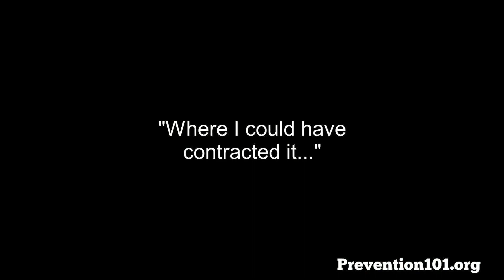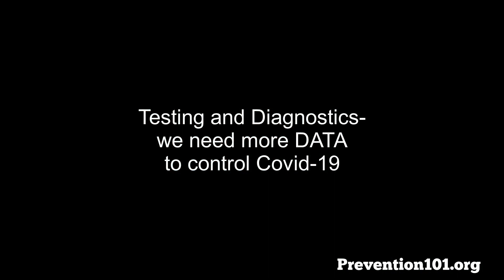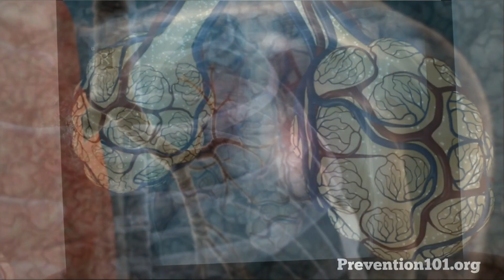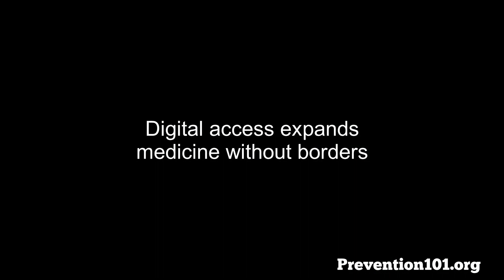The "SalScan" Project: Ultrasound Chest Monitoring of Covid+ Patient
In April, 2020, our very own "Cousin Sal" Banchitta (retired FF from the FDNY) recently tested positive for Coronavirus. As one of our senior advisors for NYCRA's First Responders Health Resource, he is part of our collaborating team designing an upcoming program to provide alternative respiatory screening for Corona-related lung issues for emergency responders. Sal took the opportunity to volunteer himself to be the first prototype patient for LungScanning as part of NYCRA's REMOTE TRAINING & TELE-RADIOLOGY program.

Remote LungScanning was originally made popular in the Covid triage centers in Europe (see ITN feature). This program adapted key elements of lung ultrasound for a wider set of uses at the safety and comfort of the patient's home for regular ultrasound screening and continued monitoring. Through the use of TeleMedicine and remote accessing of the device, the patient has personal unrestricted use of a high frequency portable ultrasound while being remotely guided by a certified ultrasound instructor to scan specific organs of concern. Once images are collected, all scan files are then SHARED via web with a designated radiologist (from anywhere in the world) to review. The remote LungScan project puts the patient in the drivers seat to safely monitor and receive diagnoses of their own condition. It is now possible for the patient to track any treatment progress or (in this case) any covid-related infections & inflammation that may appear in the Lungs, Heart, Kidneys or Liver.

During his training and scanning period, Sal's participation provided our program with procedural data toward the foundation for this upcoming national screening initiative. (see link) Special thanks to Terason Ultrasound and Michael Thury (scan instructor) for helping to make this project a reality.